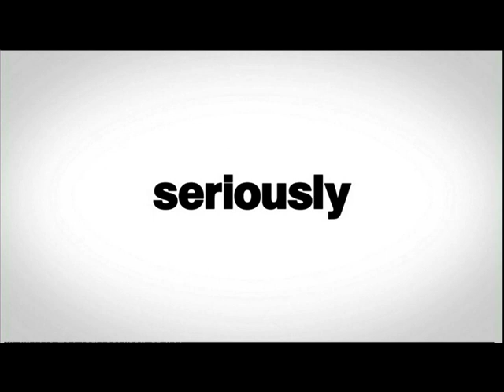numb3rs promo 2 looped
promo for numb3rs on the aussie channel ten